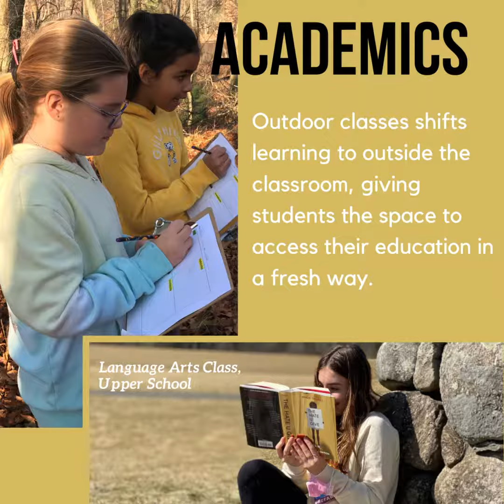Learning in Nature - Building Confidence and Joy at Carroll School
Carroll has always had a rich tradition in outdoor education, designing students' schedules to allow for valuable outside time to rejuvenate throughout the academic day and using nature as a learning catalyst to help students connect and experience the world. This year, our teachers got even more creative with their use of outdoor spaces--from holding tutoring on playground swings to the study of graffiti art by spray painting canvas sheets in the woods.